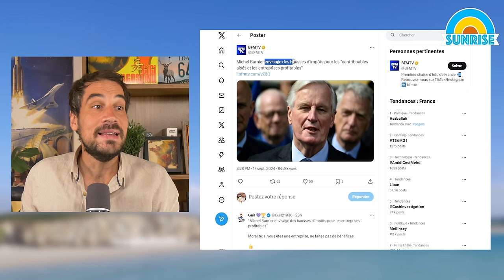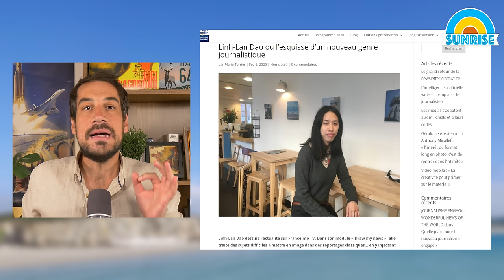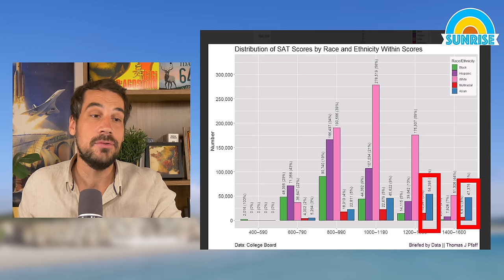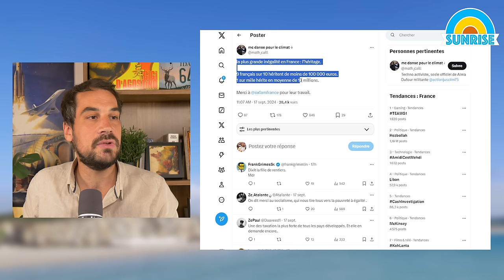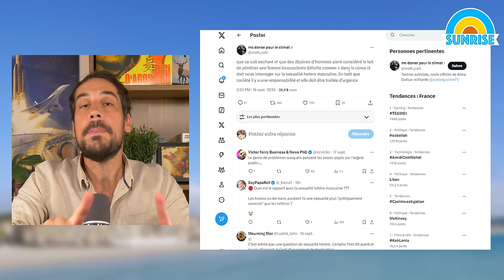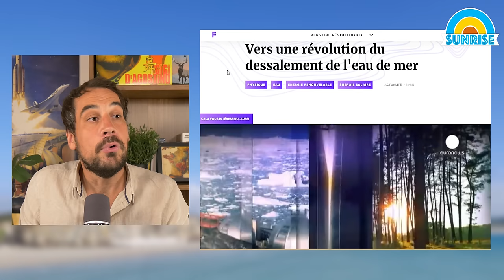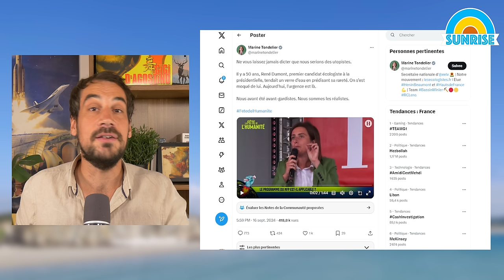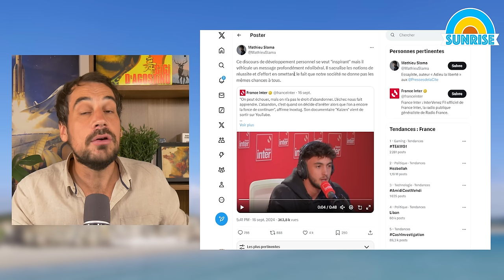TOP 5 des GAUCHISTES de la SEMAINE (Slama, Tondelier, MC danse pour le climat, etc.) #14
Sommaire :
00:00 Ils auraient pu être dans le classement
05:34 5e place
11:18 4e place
12:47 3e place
21:50 2nde place
29:18 1re place